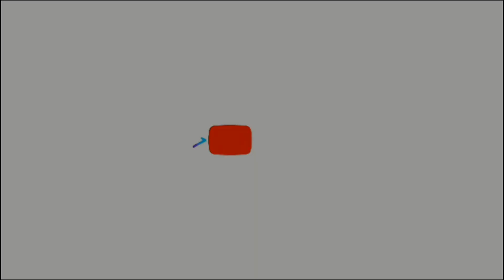PART 4 ✅️MAKAKALAYA KAYA SA PAGKAKATALI?